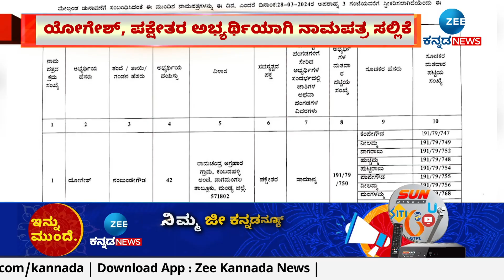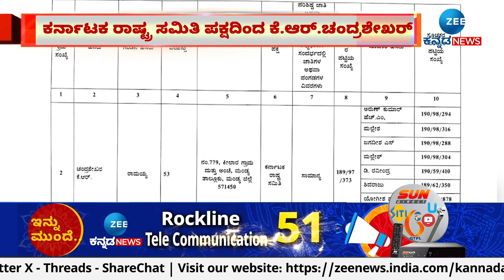Mandya Candidates Nomination | KRS ಪಕ್ಷದಿಂದ ಓರ್ವ, ಪಕ್ಷೇತರರಾಗಿ ಓರ್ವ ನಾಮಪತ್ರ‌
ಕರ್ನಾಟಕ ರಾಷ್ಟ್ರ ಸಮಿತಿ ಪಕ್ಷದಿಂದ ಕೆ.ಆರ್.ಚಂದ್ರಶೇಖರ್
ಯೋಗೇಶ್, ಪಕ್ಷೇತರ ಅಭ್ಯರ್ಥಿಯಾಗಿ ನಾಮಪತ್ರ ಸಲ್ಲಿಕೆ
ಚುನಾವಣಾಧಿಕಾರಿ ಡಾ.ಕುಮಾರ್‌ಗೆ ನಾಮಪತ್ರ ಸಲ್ಲಿಕೆ